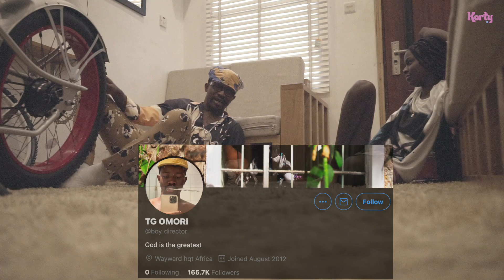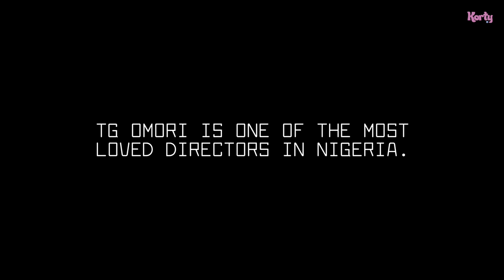I met TG OMORI, he is a zombie.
TG Omori is one of the most sought after music video director in Nigeria, i met him and i'm still trying to figure out what my conclusion is.